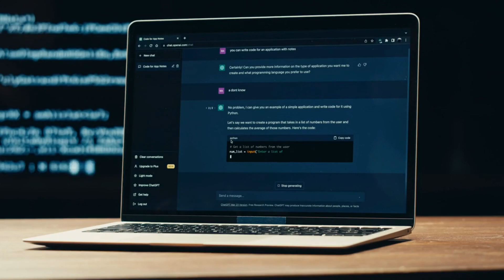How Artificial Intelligence is Innovating The Workplace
Artificial Intelligence has emerged as a transformative technology, reshaping various aspects of our lives.  From healthcare to transportation, AI is revolutionizing industries and creating new possibilities. One area where AI is making significant strides is in the workplace, fundamentally transforming the workday as we know it.

Submit your AI Tools for publication in the Build.Collaborate AI Tools Directory here (register and login):